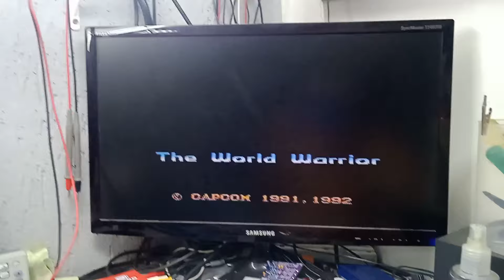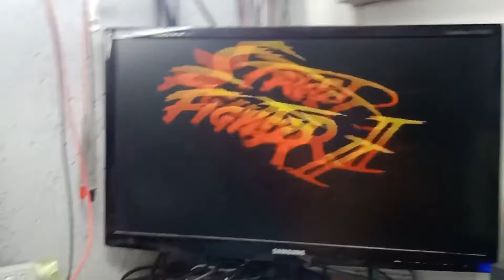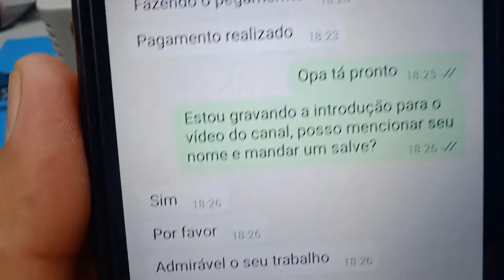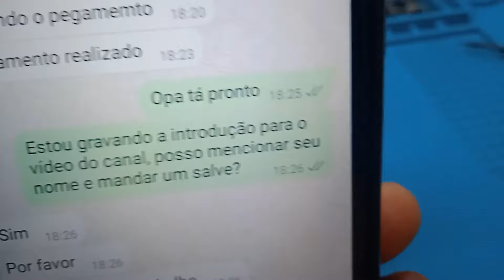SNES COM DOIS PROBLEMAS, DEZ MINUTOS DEPOIS PRONTO!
COMPRE SEU MANUAL BURN IN TEST: Pix CELULAR 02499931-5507